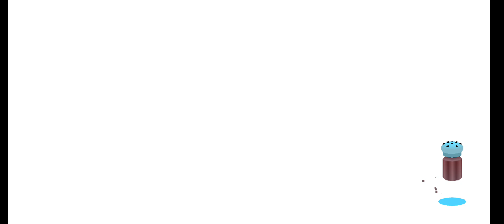Toca Kitchen 2 Gameplay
About This Game:

Do you want to be the head chef of your very own sushi restaurant? Check out Toca Kitchen Sushi, the newest app from Toca Boca

The wildly popular Toca Kitchen is back! With new guests to cook for, more tools to play with and new food combinations to test out, Toca Kitchen 2 invites all chefs to get messy and start playing!

GET CREATIVE
Who said dishes have to be pretty and tasty? In Toca Kitchen 2 you can cook however you want! Juice tomatoes, boil the salad or make a burger. Come up with your very own recipes and treat your guests to something special.

MAKE A MESS
With six different kitchen tools to choose from, you have the perfect setup for preparing fun foods! Load up with your favorite ingredients, add a squeeze of messiness and finish off with a pinch of weirdness. Time to let your guest have a bite! Was it a winner?

WATCH THEIR REACTIONS
Discover your guests’ preferences by watching their reactions. Oven-baked fish head with fried leftovers and lettuce juice coming right up! Oh, they didn’t like it? Try adding some salt. It’s fun to get the “ew”!

We added a whole lot of fun stuff! You can now enjoy cooking:

New foods!
- Chicken
- Prawn
- Pineapple
- Corn
- Peach
- Strawberry
- Watermelon
- Onion
- Octopus
- Spaghetti
- Rice

New condiments!
- Ketchup
- Dressing
- Soy

Watch the characters react to spicy hot sauce and sour lemons or and laugh at loud burps.

At last but not least, we added more levels of grossness to the characters. Have fun!

Features:
- New ingredients in the fridge
- New characters to feed
- Stronger character reactions
- New juicer and oven
- Deep fryer! You can now deep fry anything. Get your crust on.
- No rules or stress - just open-ended, kid-directed fun!